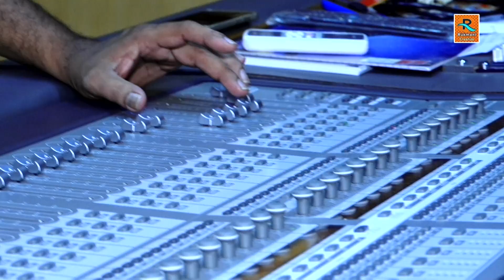Bhul Heigala Tate Bhala Pai I ଭୁଲ ହେଇଗଲା ତତେ ଭଲପାଇ I Amrita Nayak I Deepak Kumar I Kulamani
✽II  "ରୁକ୍ମଣୀ କ୍ରିଏସନ" ଭେଟି ଦେଉଛି ଏହାର ଅଗଣିତ ଦର୍ଶକ ମାନଙ୍କ ପାଇଁ ଏକ ସୁନ୍ଦର Sad Romantic ଗୀତ "ଭୁଲ ହେଇଗଲା ତତେ ଭଲପାଇ" ର ସ୍ଟୁଡ଼ିଓ ମେକିଙ୍ଗ । ଏହି ଗୀତଟିକୁ ଗାଇଛନ୍ତି ସୁନାମଧନ୍ୟ ଓଡ଼ିଆ କଣ୍ଠଶିଳ୍ପୀ ଅମ୍ରିତା ନାୟକ , ଗୀତଟିକୁ ଲେଖିଛନ୍ତି କୁଳମଣୀ ବେହେରା, ସଂଗୀତରେ ସଜେଇଛନ୍ତି ସଂଗୀତ ରତ୍ନ ଦୀପକ କୁମାର,ଗୀତଟିର ପ୍ରଯୋଜନା କରିଛନ୍ତି ପ୍ରଫୁଲ୍ଲ ଦଳେଇ (ପପୁ) II✽

✽II ଯଦି ଏହି ଗୀତଟି ଆପଣଙ୍କ ମନକୁ ଛୁଇଁ ଥାଏ ତେବେ ଭିଡ଼ିଓଟିକୁ ଲାଇକ ଓ ଶେୟାର କରନ୍ତୁ ଏବଂ ଏହିପରି ସୁନ୍ଦର ଓଡ଼ିଆ ଗୀତ ଶୁଣିବା ପାଇଁ ଆମ ଚାନେଲ "ରୁକ୍ମଣୀ କ୍ରିଏସନ"କୁ ସବସକ୍ର।ଇବ କରନ୍ତୁ II✽ ଧନ୍ୟବାଦ

✽ Song Name: Bhul Heigala Tate Bhala Pai
✽ Singer: Amrita Nayak
✽ Lyrics: Kulamani Behera
✽ Music Direction: Sangita Ratna Deepak Kumar
✽ Produced By: Prafulla Dalei (Papu)
✽ Production House: Rukmani Creation
✽ Recorded At: JCK Studio, CDA-6, Cuttack
✽ Recorded By: Nityashri Ranjan (Babu) & Upendra

✽II All Rights Of This Content Belongs To "Rukmani Creation", Any Misuse, Reuse, Re Upload & Unauthorized Use Of This Content May Subject To Copyright Claim And Legal Action Against Third Party  II✽